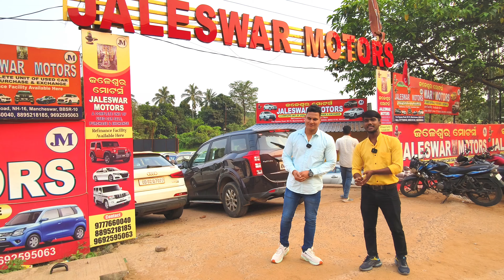Only 1.75 Lakh rupees Secondhand ECCO || secondhand car in bhubaneswar ||Odisha Car||Jaleswar Motor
Only 1.75 Lakh rupees Secondhand ECCO || second hand car in bhubaneswar || Second Hand Car Showroom In Bhubaneswar Odisha || Odisha Car || Second Hand Car Showroom Odisha || Used Car Showroom In Bbsr || Jaleswar Motor

Today I'm Discuss In This Vlog A Second Hand Car Dealer In Bhubaneswar, Odisha

In this vlog we will discuss about:-

(1)-Hyundai i20
(2)-Dustar
(3)-Swift Dzire
(4)-Mobileo
(5)-Honda City
(6)-Kwid
(7)-Alto
(8)-Jazz
(9)-WagnoR
(10)-Alto k10
(11)-Baleno
(12)-Etios Liva

Your quarries:
1-Very Cheap Price Car
2-Low Budget Second Hand Bike in Bhubaneswar Odisha
3-Second Hand Car In Bhubaneswar Odisha
4-Year Ending Sale On Used Cars At Car World
5-Second Hand Car In Bhubaneswar
6-Second Hand Car In Bhubaneswar
7-Second Hand Car In India
8-Second Hand Car In Odisha
9-Low Price Car In Odisha
10-Used Car In Odisha
11-Used Car In India
12-Used Car In Bhubaneswar
13-Hatchback Cars
14-Sedan Cars
15-SUV Cars
16-Second Hand Car Dealer In Bhubaneswar
17-Second Hand Car Dealer In Odisha
18-durga puja offer
19-durga puja special
20-Diwali Offer